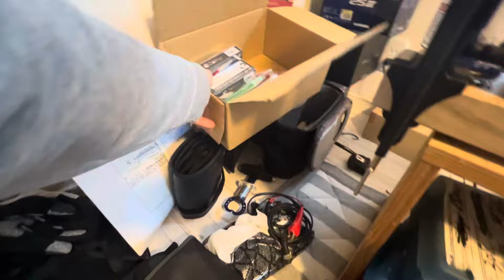何も無い平和な錦鯉店 秘密の趣味部屋#錦鯉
ヤフオク
【泳ぐ宝石錦鯉】で検索してみてください。

Japan Nisikigoi shiota　FishFarm
ヤフオク出品　ID：googoodax
又は【泳ぐ宝石錦鯉TV】で検索